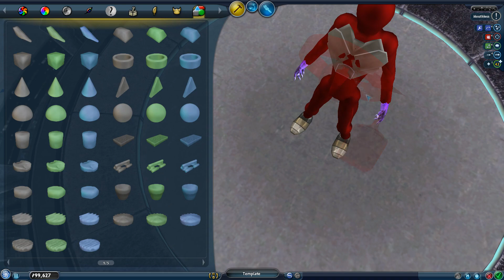Spore - Iron Man [Marvel]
After watching Endgame I felt like I just had to make Iron Man in Spore. I decided to make the mark 3 suit from the first Iron Man movie because I think it's the most iconic and it's also my favourite suit.

-Mods-
Dark Injections

Requires the Spore ModAPI to install.

(Clicking the link will start the download)